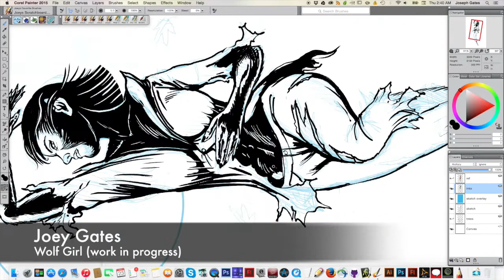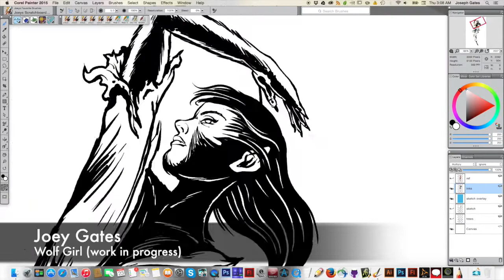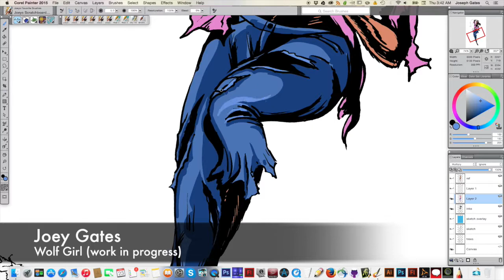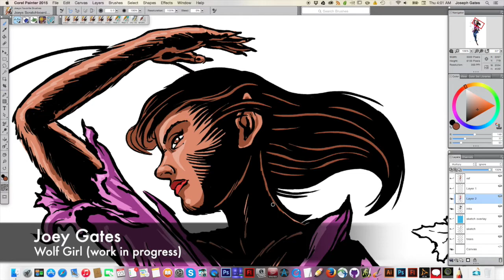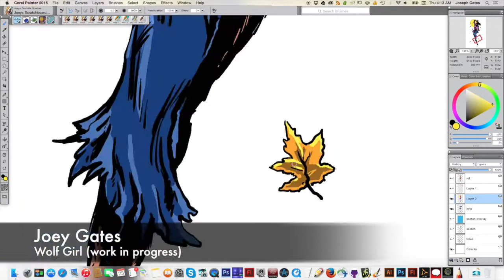Wolf Girl Art Print (Work in Progress)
Some inks and color started this moring. The print will be finalized this week.